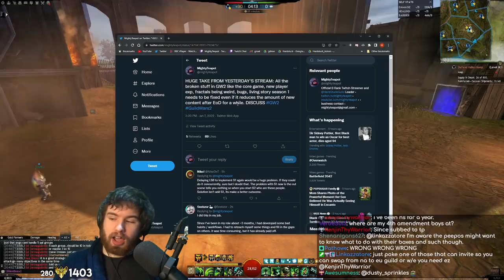DEBATE: Is It Worth Delaying New Content To Fix Old Content?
As exciting as the End of Dragons expansion is, there's a bit of an elephant in the room for Guild Wars 2 in the form of the game's older content. Due to the evergreen nature of activities in the game, some of the earlier-developed content might not give new players the best impression - but what should be done about it? Nike, Sneb, Kevin and I discuss.

00:00:00 - Intro
00:03:15 - The Future of Guild Wars 2
00:18:50 - Systems and Complexity
00:33:30 - Retention vs New Players
00:50:30 - "New Old" Content
00:57:30 - Why get new players?
01:10:00 - Do both?
01:19:30 - Why old content is relevant
01:39:00 - Conclusions